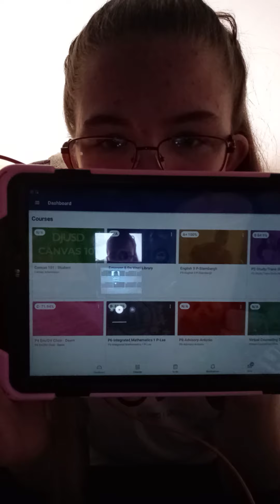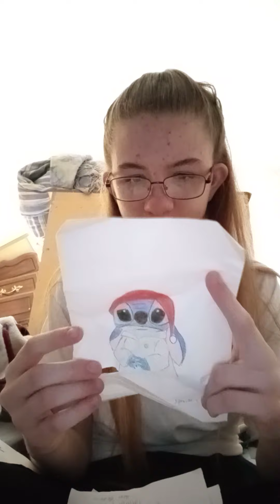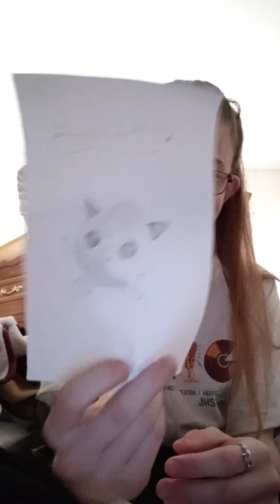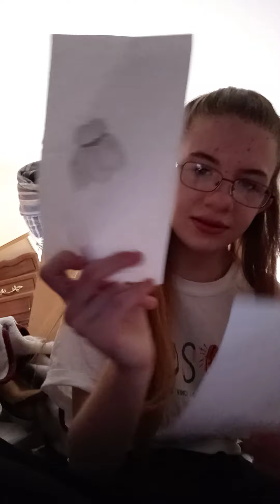Part 1- of saying "Sorry"?!?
Ill write this later-